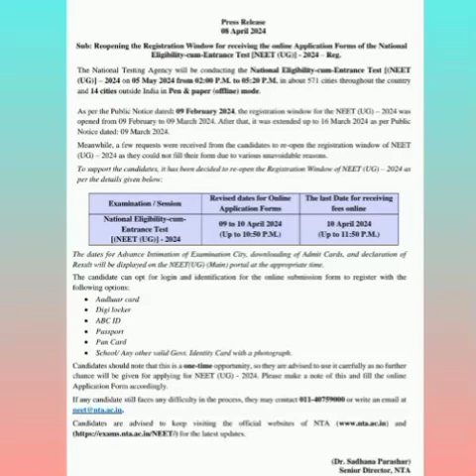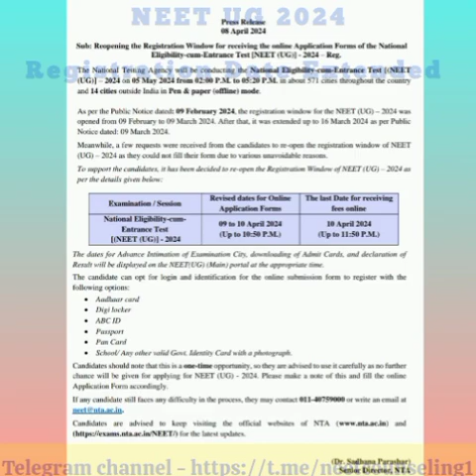NEET UG 2024 Registration Date Extended for 2 days